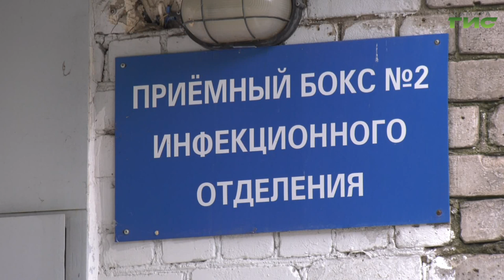Врач-инфекционист Наталья Данилова — один их трех самарских медиков, получивших орден Пирогова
Самарский врач-инфекционист Наталья Данилова на передовой борьбы с коронавирусом с начала пандемии. Рабочее время она проводит в "красной зоне". Наталья — один из трех региональных медиков, которые удостоились ордена Пирогова. Его вручают за высокий профессионализм, самоотверженность и милосердие. Напомню, это одна из двух наград, которые ко Дню медицинского работника установил президент Владимир Путин.  Мария Левина продолжит.